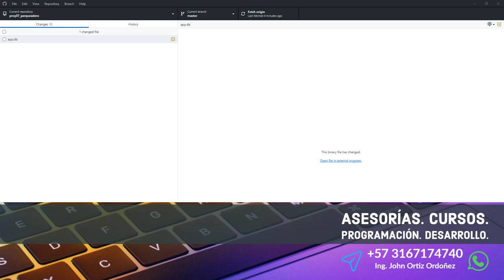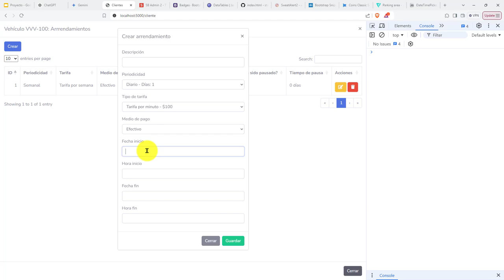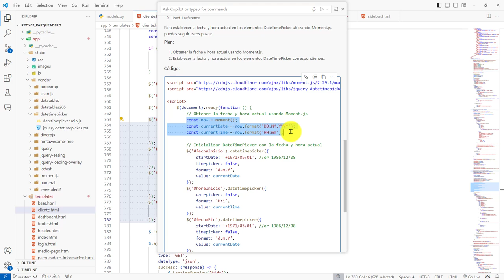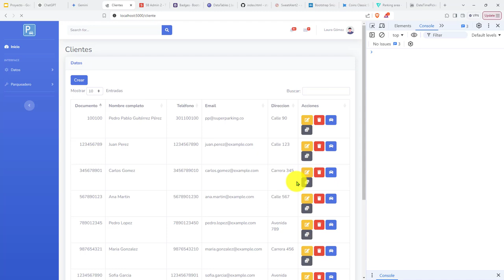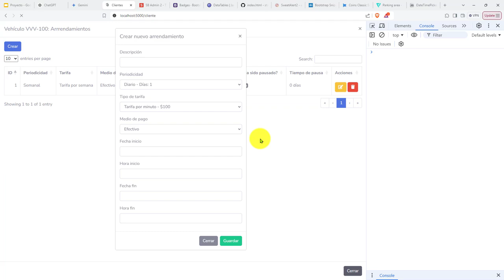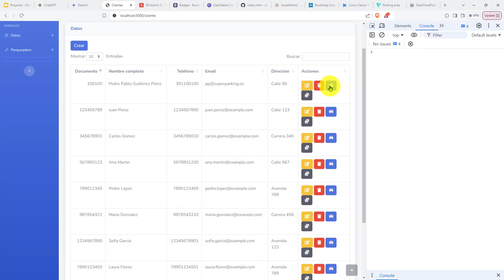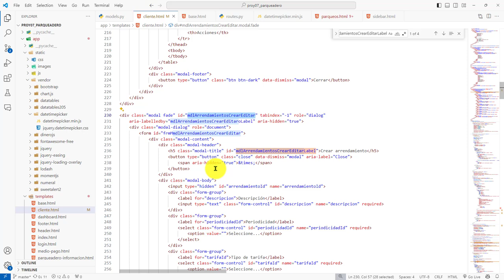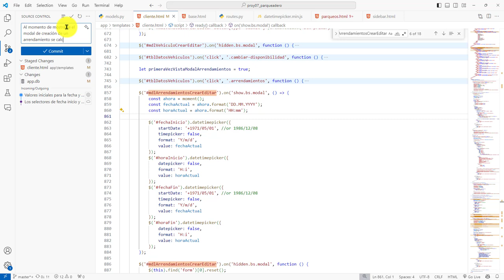435: ROYECTO 7 Evento show.bs.modal Se Usa para Obtener la Fecha y Hora Actuales para Controles HTML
435: ROYECTO 7 El Evento show.bs.modal Se Usa para Obtener la Fecha y Hora Actuales para Controles HTML.